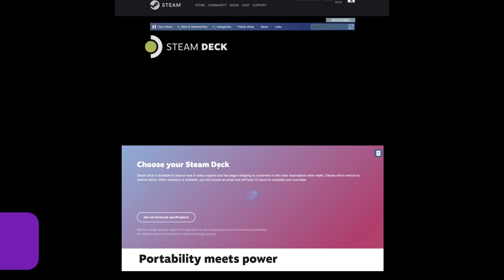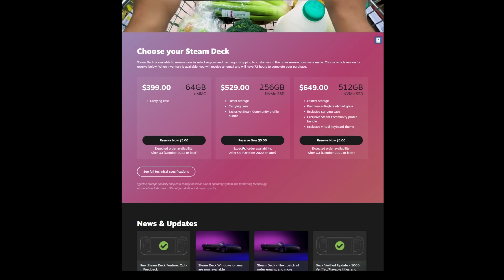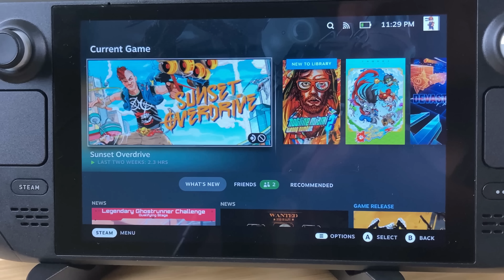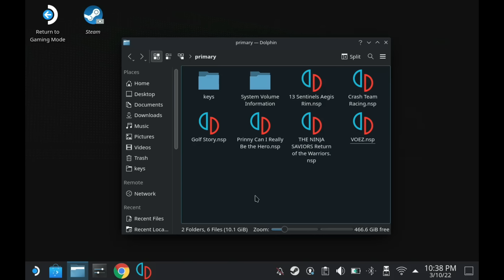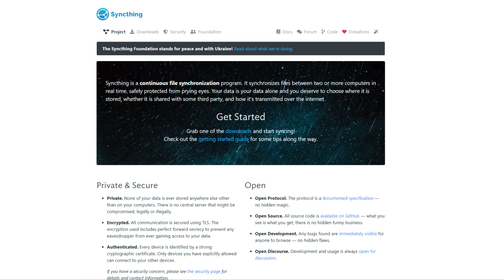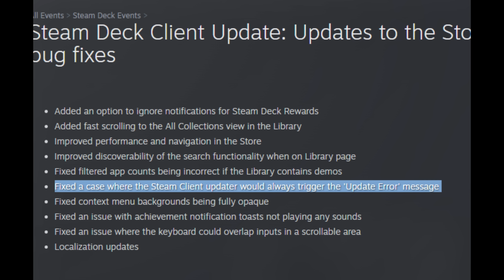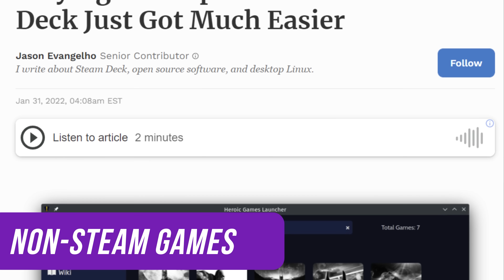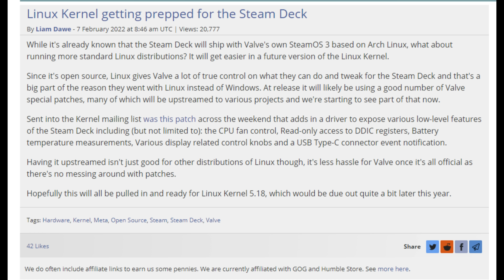Steam Deck Q2 - Before You Buy (UPDATED INFO)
I’ve had the Steam Deck for about a month and now that we’re in Q2, I thought it would be a good time to talk about my experience with it so far and help you understand what you’re getting into as you prepare to order your Steam Deck. Let’s get into it.

Carrying Case for Accessories🡆
Dock (4k@30) 🡆

C H A P T E R S
00:00 Start
00:45 Buying Your Steam Deck
02:23 Steam Deck Resources
03:02 Controls
05:06 Accessories
05:38 Transferring Files
06:27 Compatibility
07:14 Performance
08:29 Gaming Mode
09:37 Desktop Mode
10:09 Docked Gaming
10:55 Non-Steam Games
11:20 Emulation
11:59 Alternative OSes
12:24 Customizing
12:50 Final Thoughts